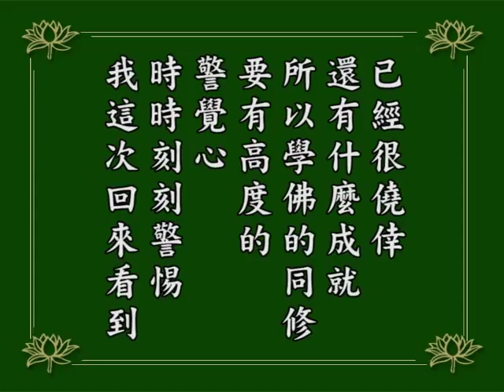淨空老法師｜念佛成佛｜警惕四大魔王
這一條也是學佛很大的障礙，名聞利養！
尤其現在這個時代，五花八門，連六根所接觸的可以說是都是最高度的誘惑。古時候沒有這麼多誘惑，現在這個誘惑實在講太多了，幾乎你眼睛所見的、耳朵所聽的全是誘惑，你能夠不動心嗎？
我在講席裡也常常勸勉同學，我說：我們今天學佛，我們在魔掌之中，四大魔王張開魔掌，我們沒有辦法超越他的掌心，還會有什麼成就？
我講的不是《八大人覺經》上講的四大魔王，我講的是「財色名利」這四大魔王，幾個人能跳出它的掌心？你跳不出它的掌心，還談什麼成就？往生不了！往生西方極樂世界是要心清淨才能往生，心淨則土淨。
心裡面還有這些東西，外面是財色名利，裡面是貪瞋痴慢，不墮阿鼻地獄已經很僥倖，還有什麼成就？所以學佛的同修要有高度的警覺心，時時刻刻警惕。